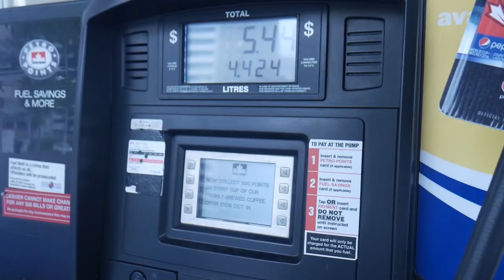Last Car Meet of 2016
Hey YouTubers. Today We are checking out Strada's last car meet of 2016. We rolled out there in the CWLGTR & Bentley Flying Spur for the first time

Instagram CarsWithoutLimits
SnapChat CarsWithoutLimi
FaceBook CarsWithoutLimits
Twitter CarsWithoutLimi